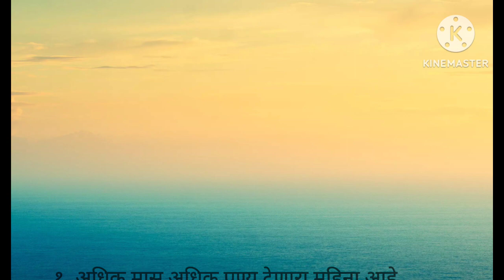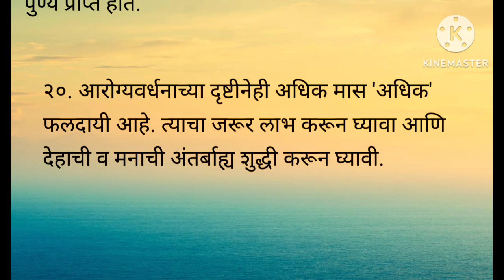अधिक मासातिल महत्तवाची २० गोष्टी..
adhik mass..
adhik mass til mahtwachaya goshti
adhik mass mahtva...